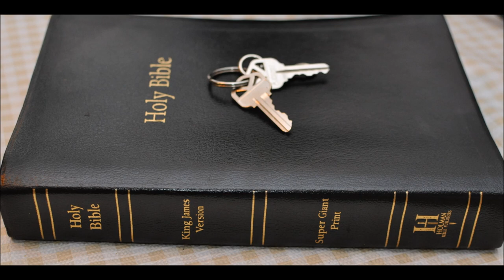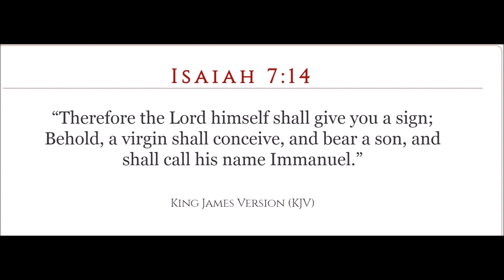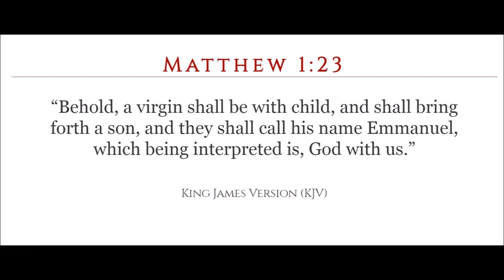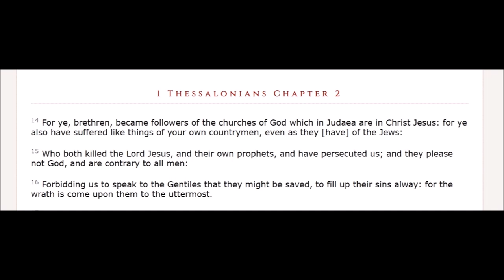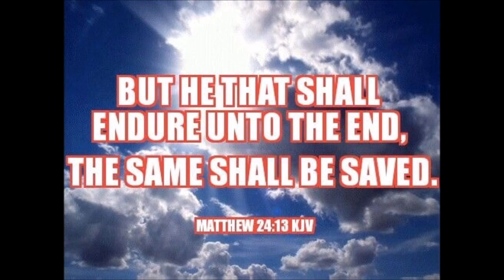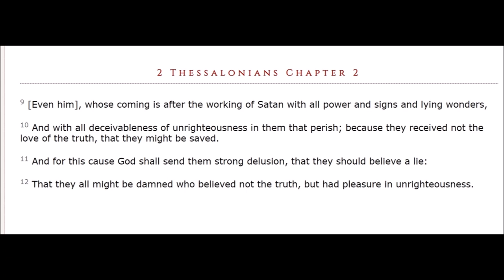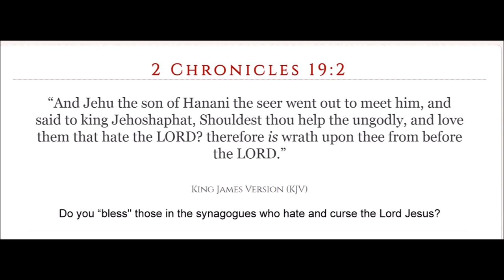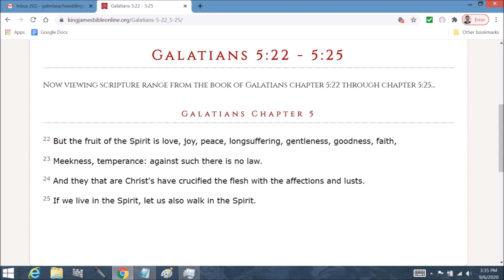Moses VS Paul Part 3 Commentary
Acts  Chapter 9: 1 And Saul, yet breathing out threatenings and slaughter against the disciples of the Lord, went unto the high priest,

2 And desired of him letters to Damascus to the synagogues, that if he found any of this way, whether they were men or women, he might bring them bound unto Jerusalem.

3 And as he journeyed, he came near Damascus: and suddenly there shined round about him a light from heaven:

4 And he fell to the earth, and heard a voice saying unto him, Saul, Saul, why persecutest thou me?

5 And he said, Who art thou, Lord? And the Lord said, I am Jesus whom thou persecutest: it is hard for thee to kick against the pricks.

6 And he trembling and astonished said, Lord, what wilt thou have me to do? And the Lord said unto him, Arise, and go into the city, and it shall be told thee what thou must do.

7 And the men which journeyed with him stood speechless, hearing a voice, but seeing no man.

8 And Saul arose from the earth; and when his eyes were opened, he saw no man: but they led him by the hand, and brought him into Damascus.

9 And he was three days without sight, and neither did eat nor drink.

10 And there was a certain disciple at Damascus, named Ananias; and to him said the Lord in a vision, Ananias. And he said, Behold, I am here, Lord.

11 And the Lord said unto him, Arise, and go into the street which is called Straight, and enquire in the house of Judas for one called Saul, of Tarsus: for, behold, he prayeth,

12 And hath seen in a vision a man named Ananias coming in, and putting his hand on him, that he might receive his sight.

13 Then Ananias answered, Lord, I have heard by many of this man, how much evil he hath done to thy saints at Jerusalem:

14 And here he hath authority from the chief priests to bind all that call on thy name.

15 But the Lord said unto him, Go thy way: for he is a chosen vessel unto me, to bear my name before the Gentiles, and kings, and the children of Israel:

16 For I will shew him how great things he must suffer for my name's sake.

17 And Ananias went his way, and entered into the house; and putting his hands on him said, Brother Saul, the Lord, even Jesus, that appeared unto thee in the way as thou camest, hath sent me, that thou mightest receive thy sight, and be filled with the Holy Ghost.

18 And immediately there fell from his eyes as it had been scales: and he received sight forthwith, and arose, and was baptized.

19 And when he had received meat, he was strengthened. Then was Saul certain days with the disciples which were at Damascus.

20 And straightway he preached Christ in the synagogues, that he is the Son of God.

21 But all that heard him were amazed, and said; Is not this he that destroyed them which called on this name in Jerusalem, and came hither for that intent, that he might bring them bound unto the chief priests?

22 But Saul increased the more in strength, and confounded the Jews which dwelt at Damascus, proving that this is very Christ.

23 And after that many days were fulfilled, the Jews took counsel to kill him: